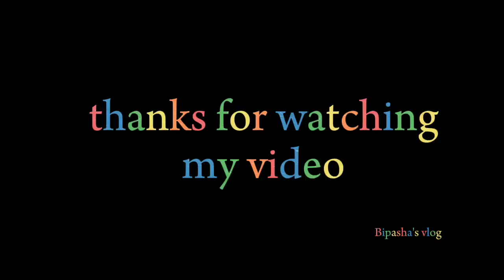পিঁপড়ার প্রতি মানুষের এত ভালোবাসা দেখে আমি তো অবাক 😲❤️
পিঁপড়ার প্রতি মানুষের এত ভালবাসা দেখে আমি তো অবাক 😲❤️